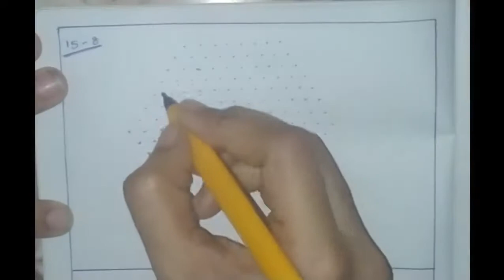Easy dotted kolams for beginners | 15 X 8 dots | Flower kolam |Time Pass